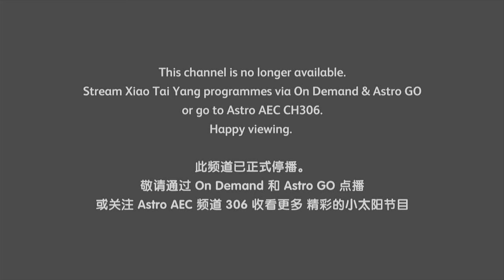R.I.P Astro Xiao Tai Yang 🕊 (October 13, 2007 - September 4, 2023)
It started today got closedown or shutdown

Note : This channel is no longer available.
Stream Xiao Tai Yang programmes via On Demand & Astro GO
or go to Astro AEC CH306.
Happy viewing.

注意 : 此频道已正式停播。
敬请通过 On Demand 和 Astro GO 点播
或关注 Astro AEC 频道 306 收看更多 精彩的小太阳节目